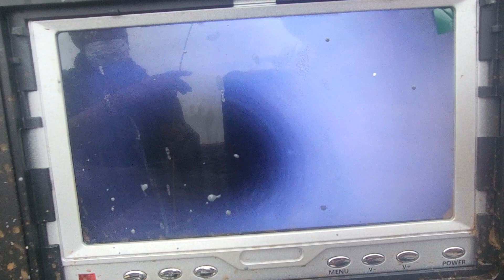1501 NE 60TH ST. Ft Lauderdale FL. (Mainline for both 1501 & 1503 Reducer to Stack)